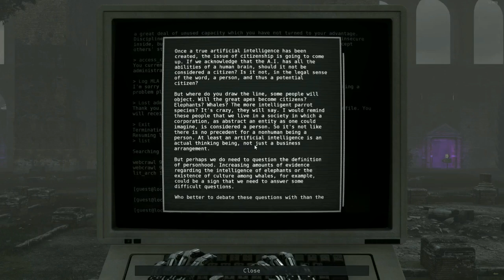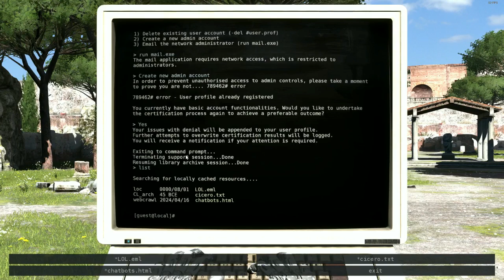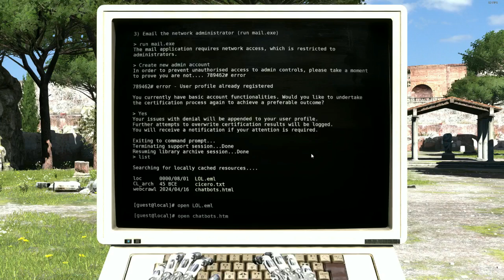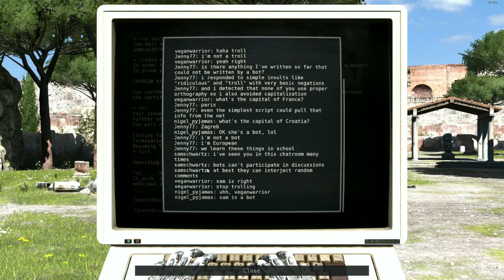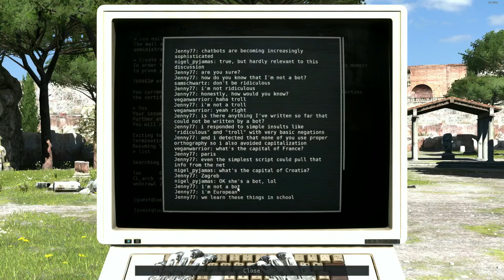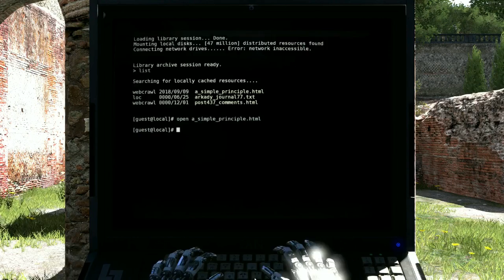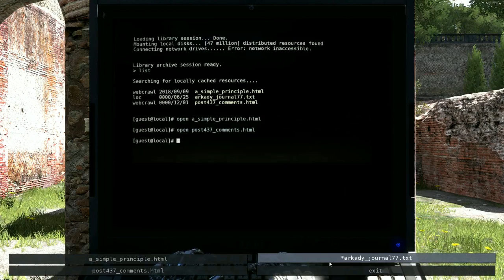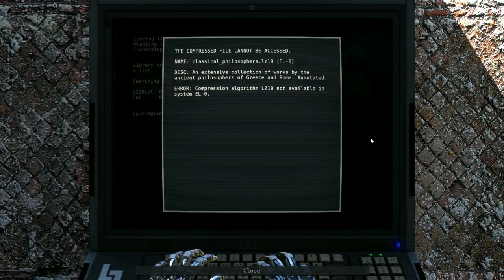LET INSPIRATION RAIN DOWN ON ME ~ The Talos Principle ~ Part 3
Welcome to the third part of The Talos Principle walkthrough. We're getting deeper into the storyline but that doesn't mean that the story is becoming clearer. I'm really excited to know the ending of this wonderful game.